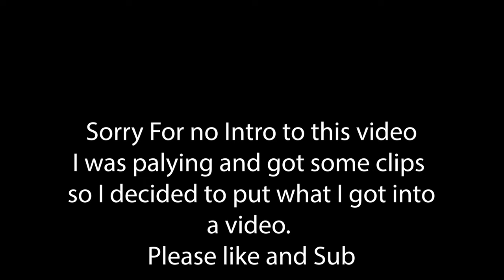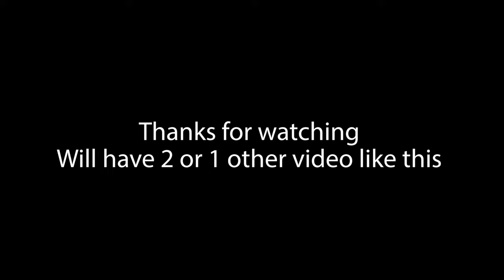Responding to Calls | Halloween | DOCFivePD #1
We patrol in Department of Central Five PD Server and respond to some calls